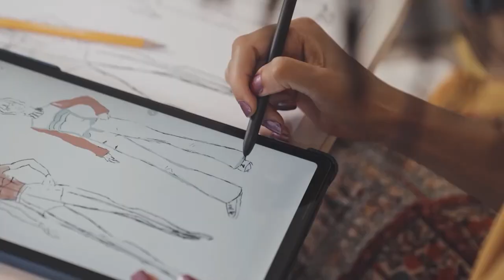EconoMIA - Staffetta generazionale nelle imprese familiari